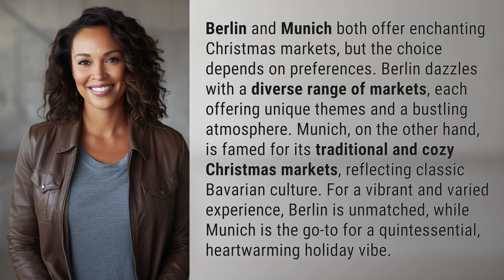Is Berlin or Munich better for Christmas markets?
Battle of the Christmas Markets: Berlin vs Munich 👉 Berlin vs Munich Christmas Markets 👉 Discover the ultimate Christmas market destination as we compare Berlin's vibrant and diverse markets with Munich's cozy and traditional charm. Which city will win your heart this holiday season?

Laura S. Harris (2024, February 23.) Is Berlin or Munich better for Christmas markets?
    🌐 AskAbout.video